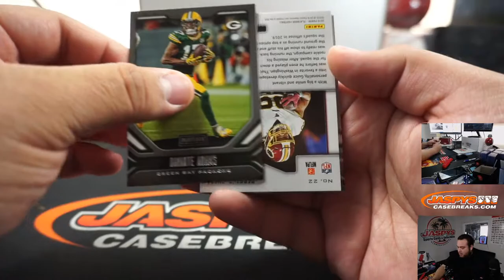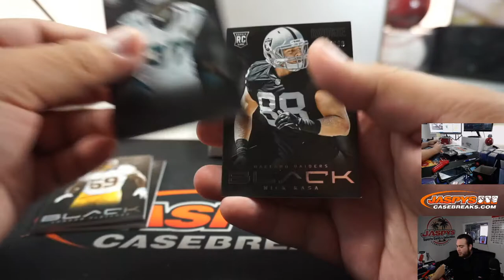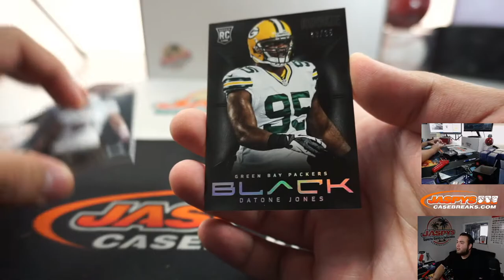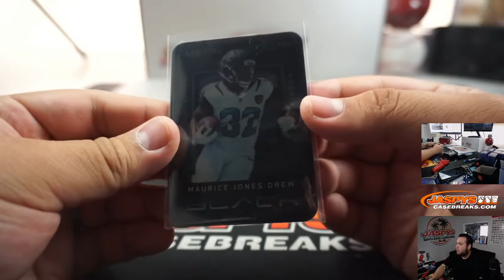M. 4/6 - PERSONAL BREAK 2019 PLAYBOOK FB BLASTER + 2013 BLACK FB (DOM) - JASPYS.COM